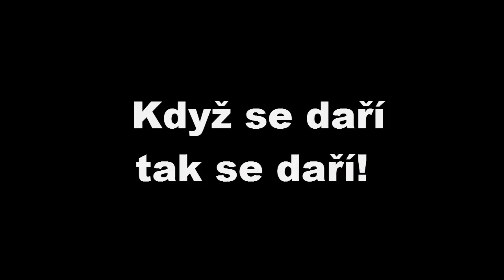MONUMENT! - Minecraft Sky Survival Ep.1!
●Podpoř kamaráda!

●Music used in the video: Approaching Nirvana - 305
                                      Approaching Nirvana - Melbourne
                                      Approaching Nirvana - Icy